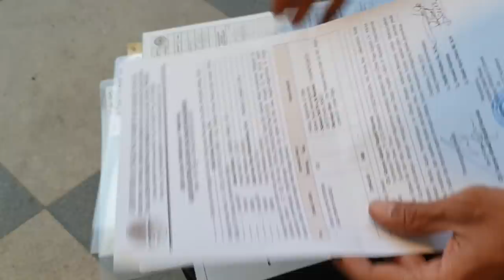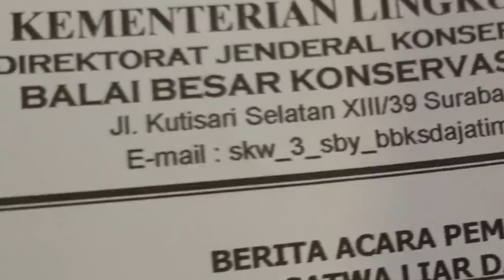Unboxing Baby Sulcata Tortoise, tips perawatan Pasca Unboxing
Vlog Unboxing, Perawatan Pertama yang Terpenting untuk Kura Baru datang, mengatasi kura dehidrasi pada kura darat baby sulcata tortoise
Contact WA 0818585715 WA 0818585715